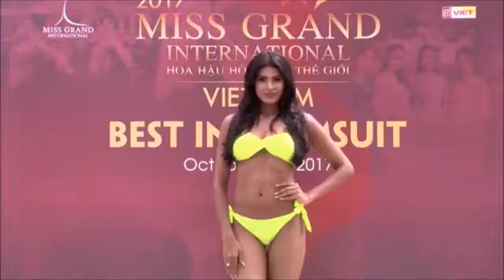Visna Fernando - swimsuit competition - Miss Grand International 2017